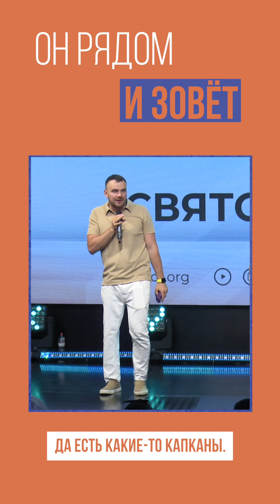ОН РЯДОМ И ЗОВЕТ - Богдан Коновалов